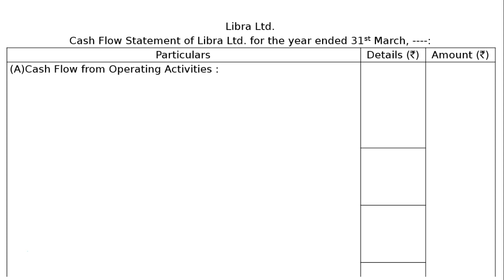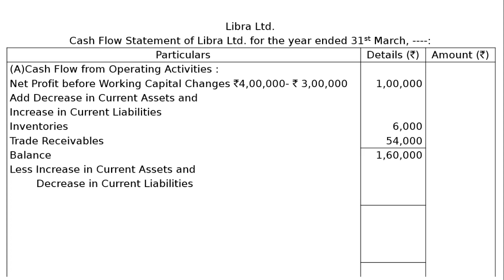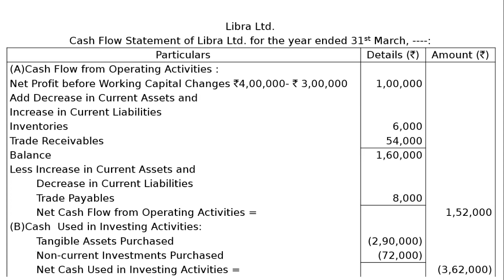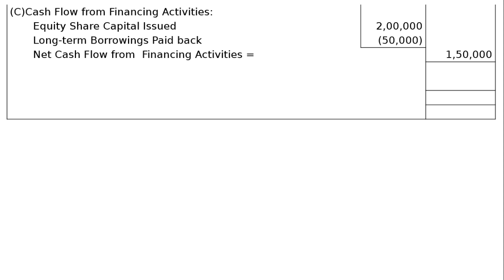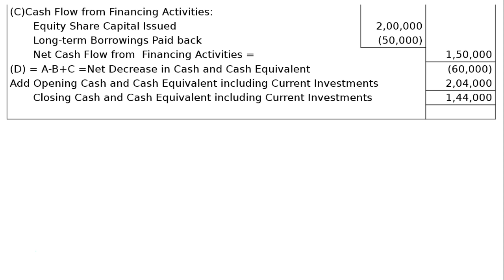Cash Flow Statement Q40 | Class 12 | Accountancy | Ray Academy